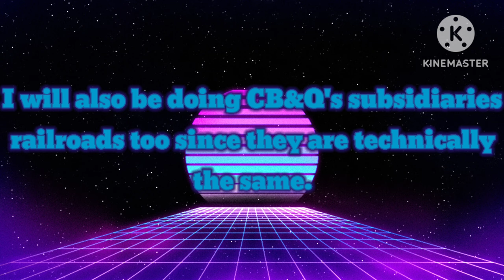Preserved Steam & Vintage Diesel Locomotives | Ep. 18 | CB&Q, FW&D, and C&S